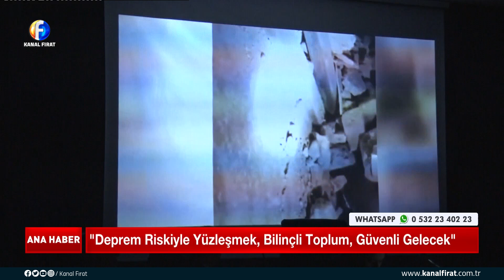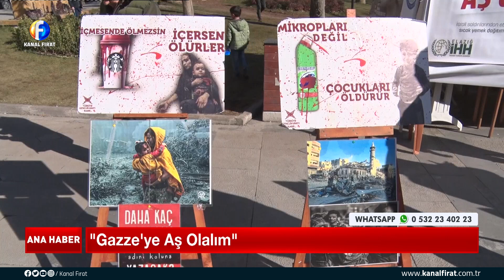Kanal Fırat Ana Haber Bülteni 25 01 2024